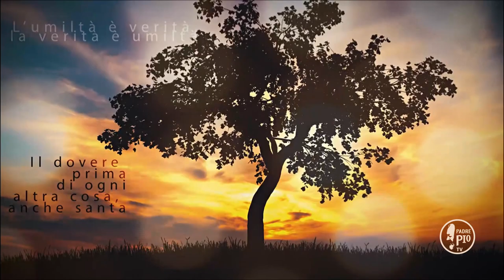I bambini sono i prediletti di Gesù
Fr Orazio Renzetti - Buona Giornata con Padre Pio 19 Settembre 2019
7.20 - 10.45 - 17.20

La Frase di Padre Pio:
Sí, benedico ben di cuore all’opera di catechizzare i fanciulli, che sono i ﬁorellini prediletti di Gesú. Benedico pure l’opera zelatrice delle opere missionarie"